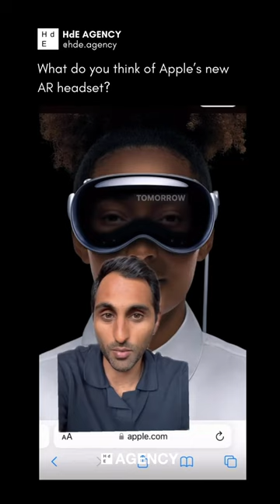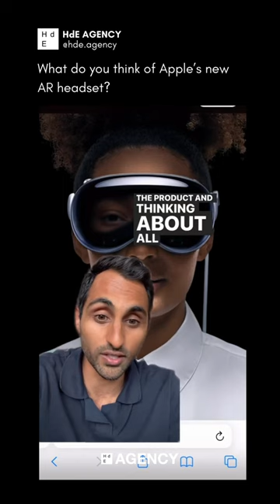Apple vision pro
Would you buy a pair of vision Pros? 🥽